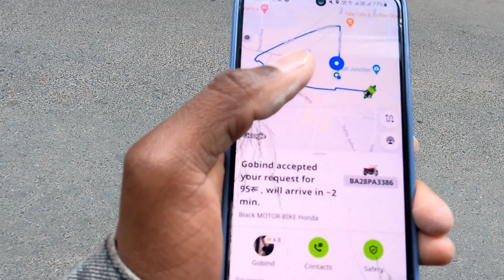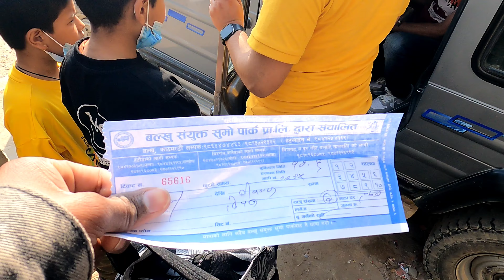Kathmandu to Birgunj: Road Trip Adventure & Authentic Nepali Food Experience!